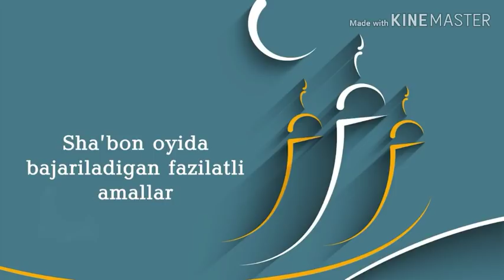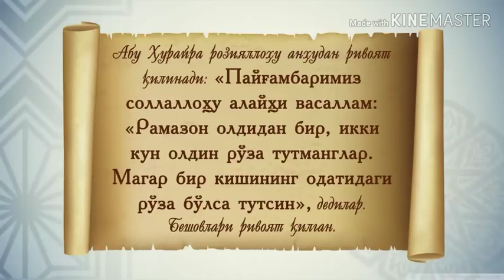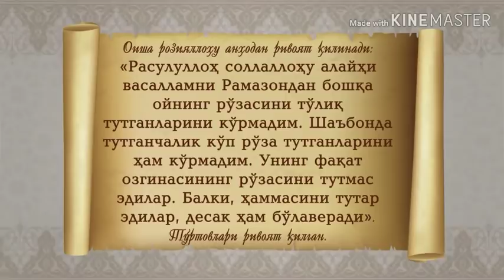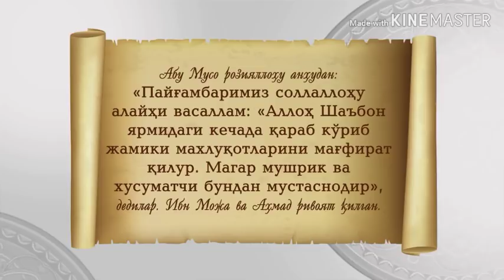Шаъбон ойининг қайси кунлари рўза тутиш мумкин эмас? Sha'bon oyi Sha'bon oyi ro'zasi Шаъбон ойи 2023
- MUSLIMA SOLIHA -
Шаъбон ойи 2023 | Sha'bon oyi | Baroat kechasi | БАРОАТ КEЧАСИ 2023 | Шаъбон ойи фазилатлари

"Оиша розияллоҳу анҳодан ривоят қилинади: (Пайғамбар соллаллоҳу алайҳи васаллам) Шаъбон ойини жуда ҳам кам (ҳолатларда) рўзасиз ўтказардилар" . (Бухорий ва Муслим ривояти)
Нозимжон Иминжонов: "Шаъбон ойида бажариладиган фазилатли амаллар"
Манба: muslim.uz
"Oisha roziyallohu anhodan rivoyat qilinadi: (Payg‘ambar sollallohu alayhi vasallam) Sha’bon oyini juda ham kam (holatlarda) ro‘zasiz o‘tkazardilar" . (Buxoriy va Muslim rivoyati)
Nozimjon Iminjonov: "Sha'bon oyida bajariladigan fazilatli amallar"
Manba: muslim.uz